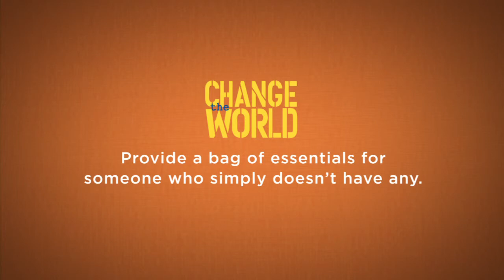Bad Breath?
Imagine life without toothpaste.

May 17/18, join Ginghamsburg Church in collecting and packaging "essentials" bags for those who simply don't have the essentials necessary for basic hygiene.